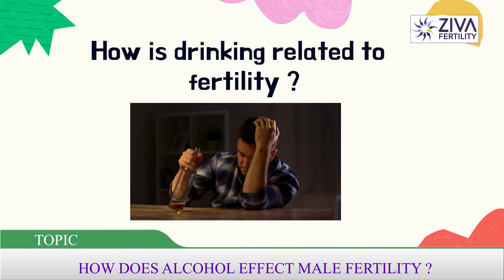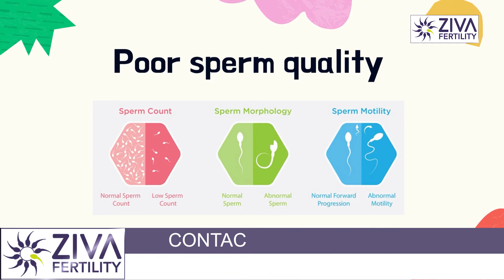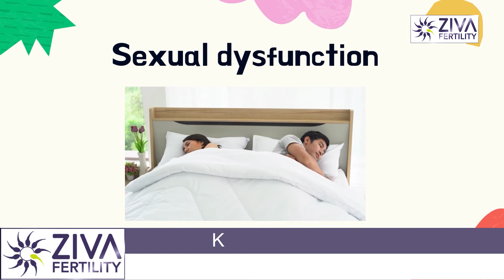How does alcohol effect Male fertility || Male Infertility || Dr. Chekuri Suvarchala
Dr. Chekuri Suvarchala (Scientific Director, Masters in Clinical Embryology (Australia & UK, PhD (Genetics)) - Topic: " How does alcohol effect Male fertility " - ZIVA Fertility English - 23-May-2022.

Ziva's Success story:
1)  22+ Years of Experience
2)  Around 90% Success Rate
3)  10,200 ICSI Cycles
4)  2,200 IVF Cycles
5)  4+ Centers in Hyderabad